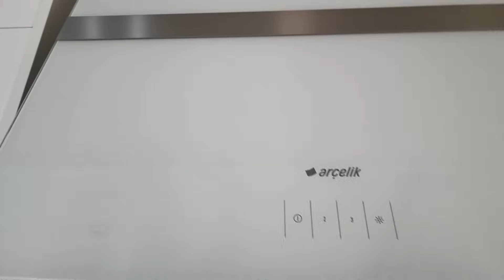BİR İNSAN BU KADAR MI ŞİKAYETÇİ OLUR ? GÜNLERDEN TEMİZLİK GÜNÜ VLOG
Bütün temizlik boyunca kaçma planları yaptı.